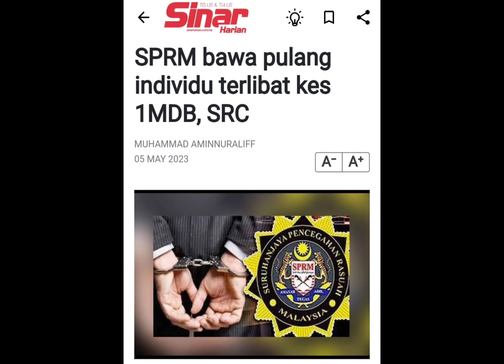TAHNIAH SPRM‼️Tumpas lagi seorang yang rosakkan Malaysia‼️korup‼️sprm